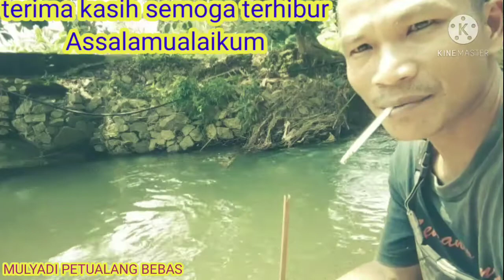Mancing Di Sungai Deras Tarikan Nya Nyut Nyut!!!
MULYADI PETUALANG BEBAS
Assalamualaikum saudara semua semoga anda semua dalam keadaan sehat sehat selalu Amin 🤲🤲🤲
video kali ini saya mancing di sungai deras
tarikan nya bikin Nyut Nyut dan streek ikan nilam